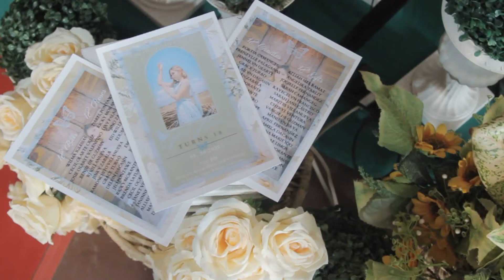Cyril@18 video highlights